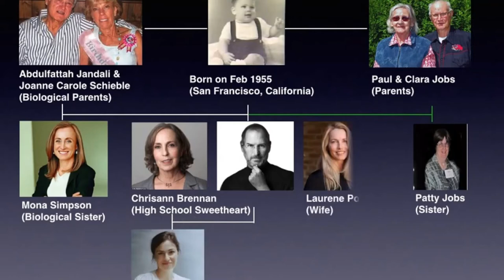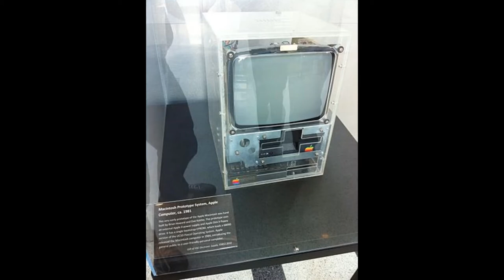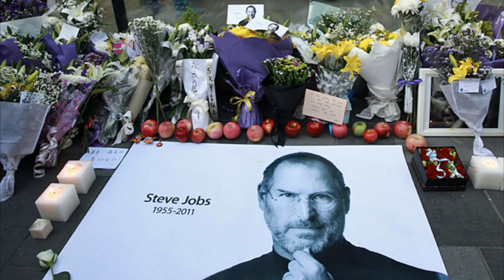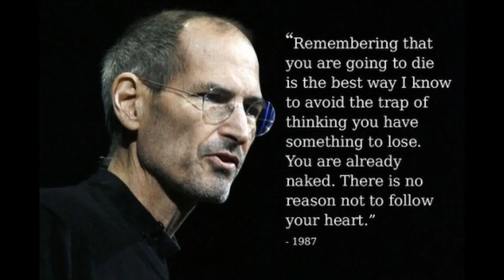The life of steven paul jobs "Steve Jobs"( The founder of Apple computers) |The Brothers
HI guys hopre you all like our video. If you find any errors don't forget to inbox us. We will be trying our best to improve our upcoming videos. THis video is about a great man who brought a a new horizon to the field of science and technology.
This is how Steve Jobs lived his life. Watch the full documentary on the Entrepreneur.
the American businessman and technology visionary who is best known as the co-founder
chairman and chief executive officer of Apple Inc was born on February 24 1955.
Keywords -
entrepreneur
entrepreneurship
startups
start a business
motivation
steve jobs
jobs documentary
steve jobs documentary
jobs